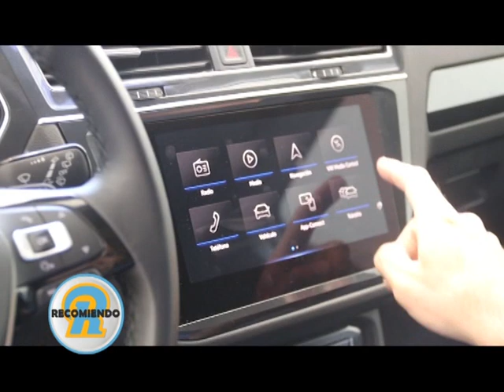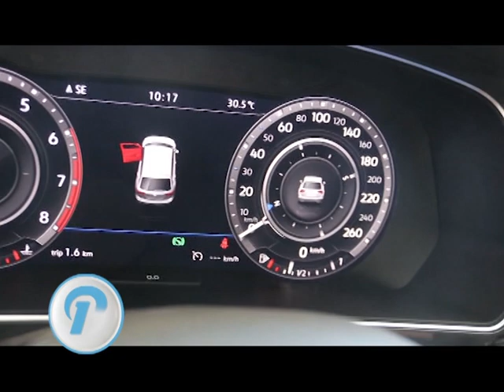UNICA.... LA NUEVA TIGUAN LLEGO A ESCOBAR!!! PUEDE SER TUYA...